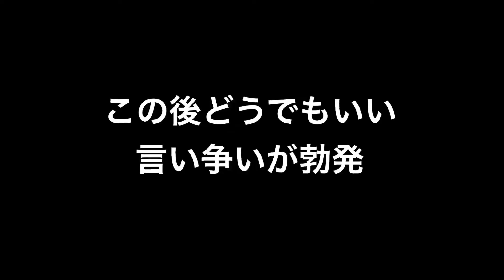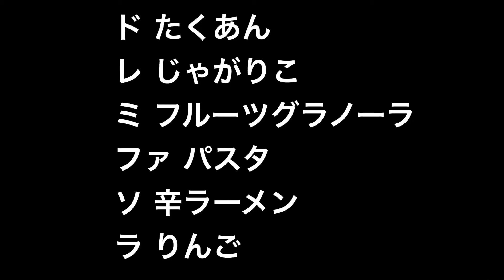【ASMR】咀嚼音で音楽を演奏できるのか？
単独のVTRに流させていただいた、動画をアップさせていただきます。

ASMR、咀嚼音でキラキラ星の演奏に挑戦！果たして成功するのか！

ワタナベエンターテインメント所属男女コンビ「フタリシズカ」

🔴ファンレター💌などはこちらへ🦑
〒150-0001
東京都渋谷区神宮前4-2-12 WES
ワタナベエンターテインメント　お笑いコンビ　フタリシズカ宛